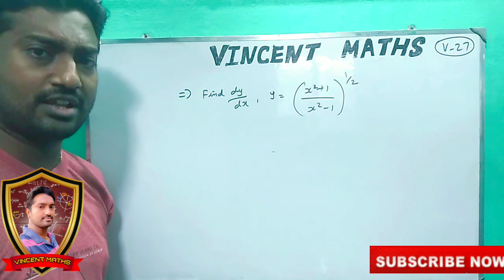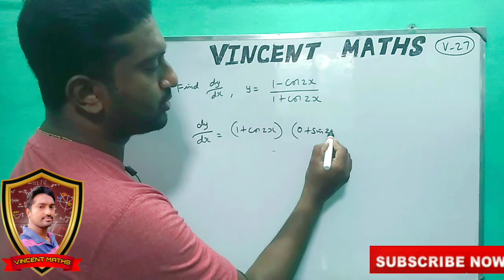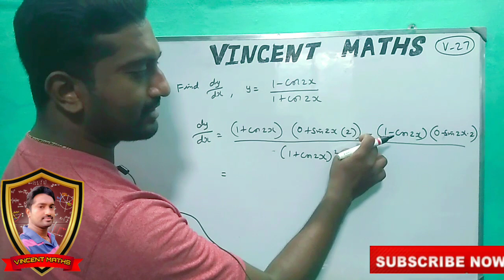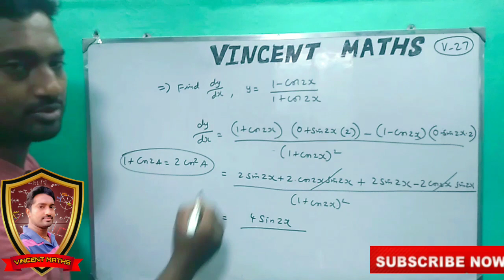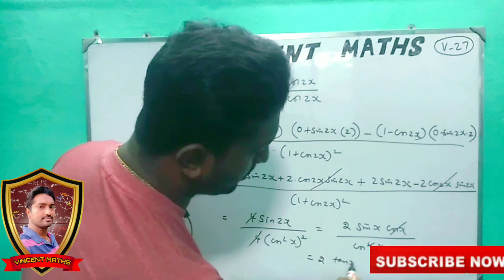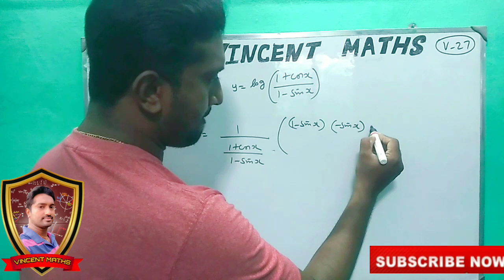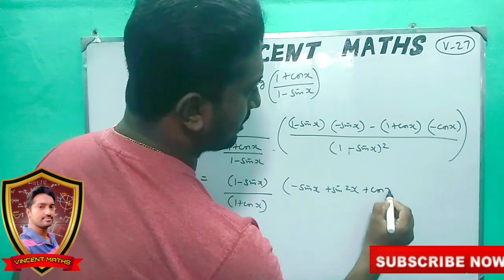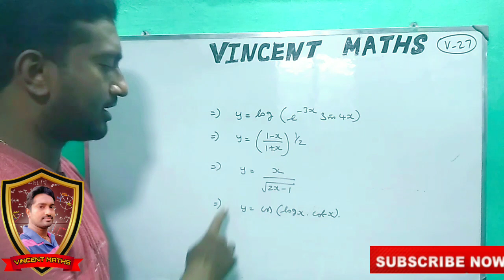Engineering Mathematics 1 | Video 27 | Unit 1 | Differtial Calculus | Ma8151 | Vincent Maths